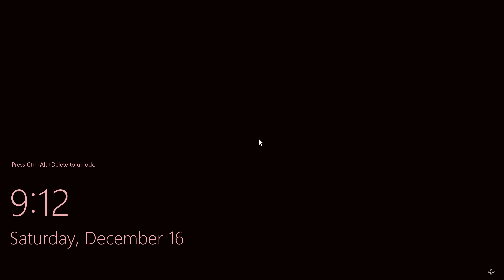Batman: Arkham Knight - Azrael Deathstroke Dark Red White (Free Roam)